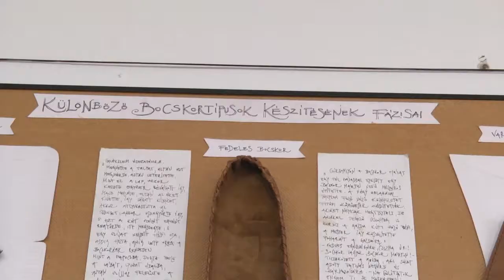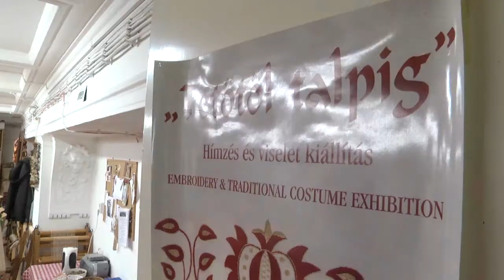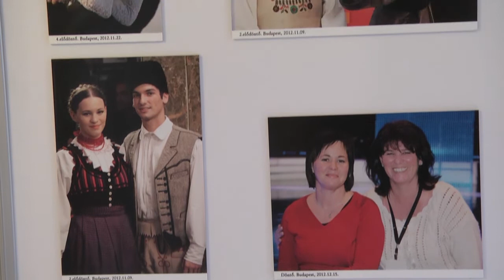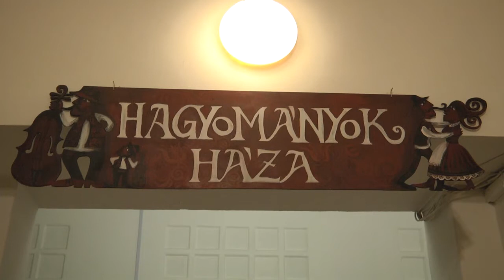Elkészült a népi kézműves stratégia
A Nemzeti Vidékstratégia részeként elkészült a népi kézművesség stratégiája; a hagyományos kézműves szakmák helyzetét, problémáit áttekintő és azokra megoldási javaslatokat megfogalmazó dokumentumot csütörtökön mutatták be a Hagyományok Házában, Budapesten.